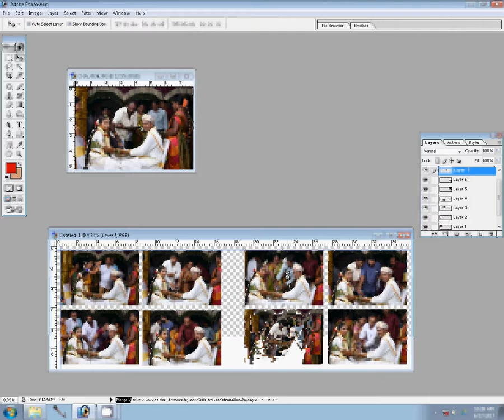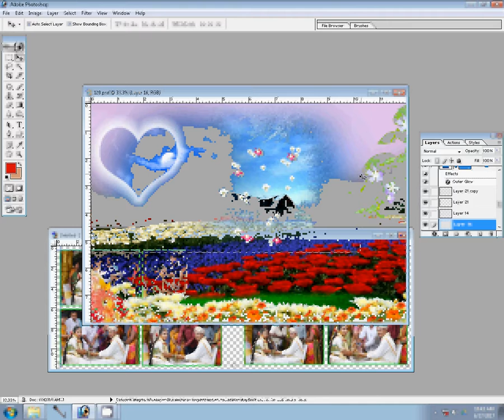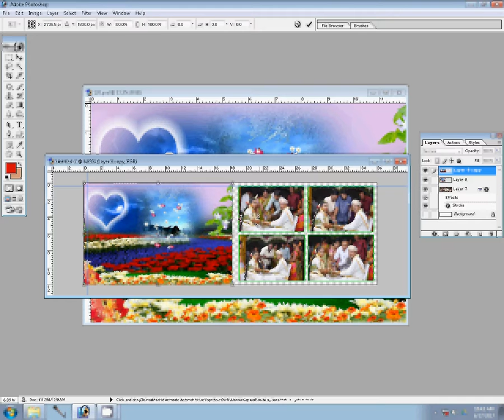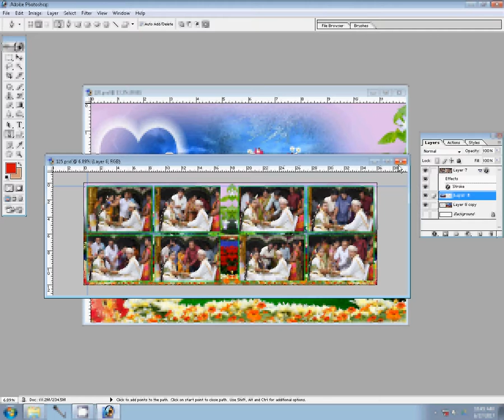12x36 PSD Wedding Creative Album Design Templates